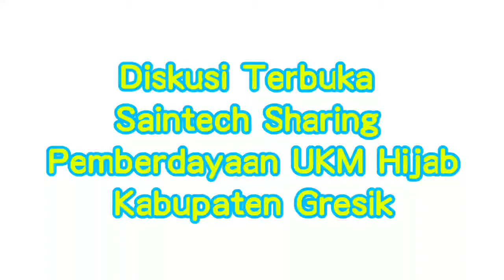DISKUSI TERBUKA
Kegiatan ini adalah kegiatan Diskusi terbuka sebagai sarana untuk menyampaikan hasil penelitian tahun pertama yang berjudul " MODEL TRANSFORMASI IPTEK DALAM SPESIALISASI KERJA & KERJASAMA UNTUKPENGUATAN UMKM INDUSTRI HIJAB BERKEARIFAN LOKAL DI KABUPATEN GRESIK". Kegiatan ini mengulas hasil penelitian tentang potensi dan kelemahan industri hijab Kab. Gresik sebagai salah satu industri yang mendukung PAD Kab. Gresik. Kegiatan ini dihadiri pengrajin dan UKM Hijab di Kabupaten Gresik yang selama ini sebagai UKM binaan Diskopum Kab. Gresik serta pihak Diskopum Kab. Gresik. Terima kasih disampaikan DRPM Ristek Dikti yang membiayai secara penuh kegiatan ini, Diskopum Kab. Gresik yang turut memfasilitasi kegiata ini, UMKM dan pengrajin Hijab Kab. Gresik, Tim penelitian: Dr. Jun Surjanti, S.E., M.Si. , Prof. Dr. H. Yoyok Soesatyo, S.H., M.M, Setya Chendra Wibawa, S.Pd.,M.T., Sanaji, SE, M.Si. Semoga kegiatan ini bermanfaat bagi masyarakat Kab. Gresik Khususnya